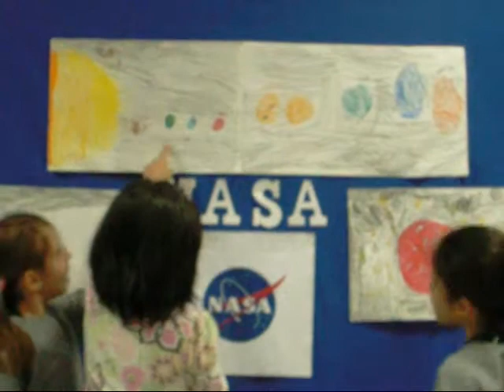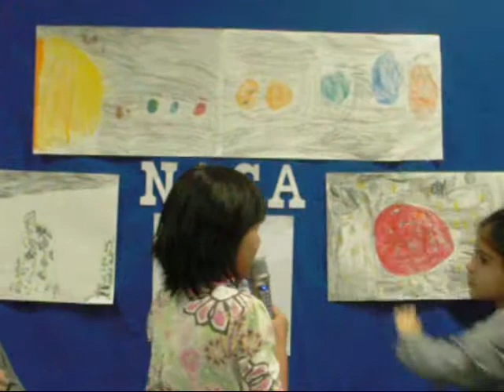New Planet Discovery-Ruby Ring